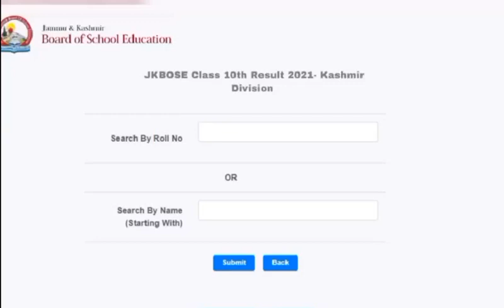jkbose 10th class result 2021 kashmir division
10th class result 2021 jkbose
10th class result 2021 kashmir division

Video By :- © @JK-MENTOR